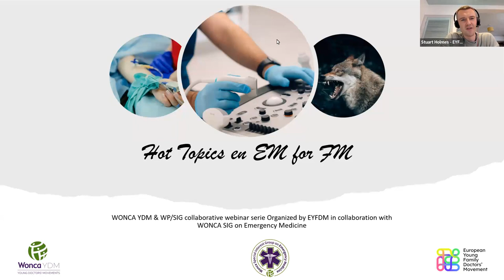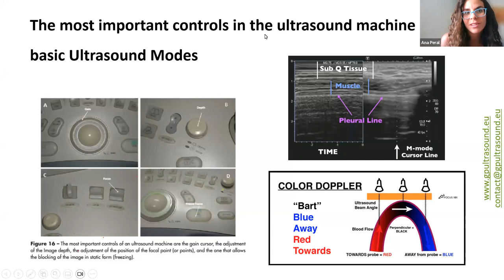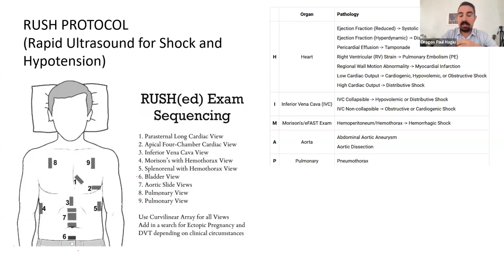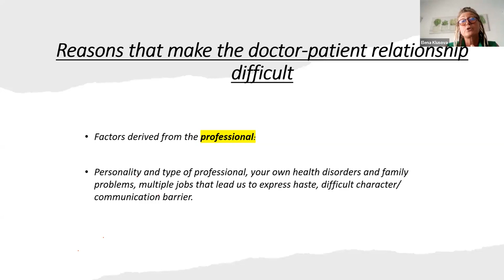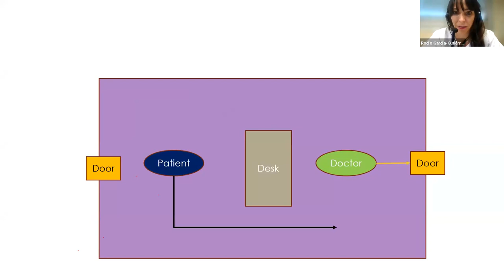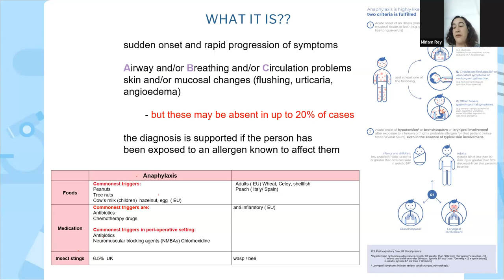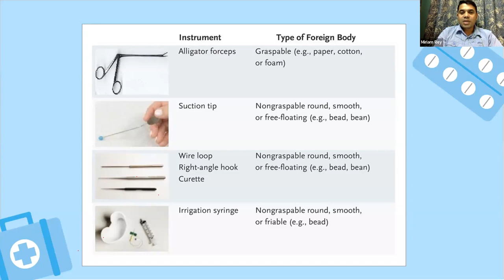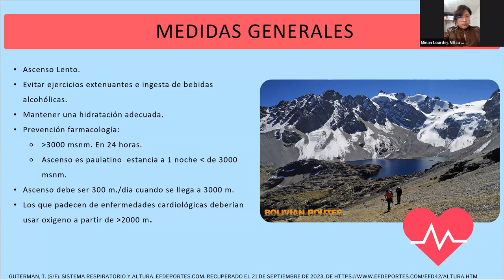WONCA YDM - WP/SIG collaborative webinar series #7 -EYFDM & the SIG on Emergency Medicine